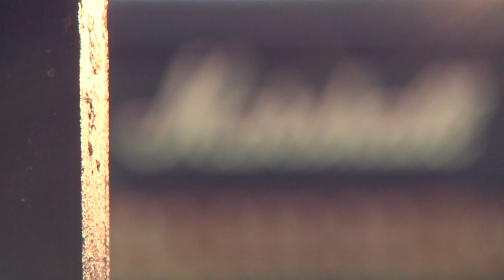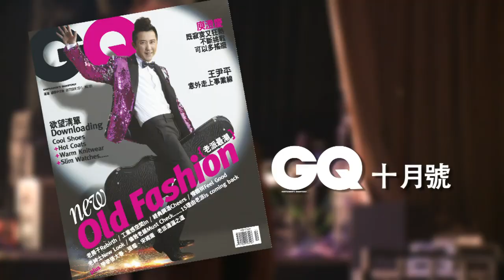GQ十月號封面人物-庾澄慶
哈林，庾澄慶替GQ雜誌拍攝十月號封面，拍攝地點選在兼具藝術人文以及搖滾氣息的華山藝文特區Legacy音樂展演空間。